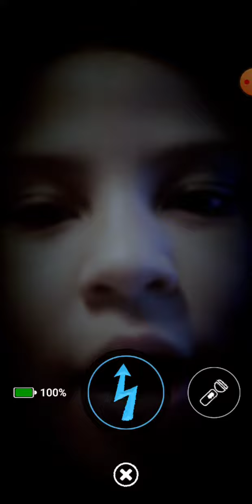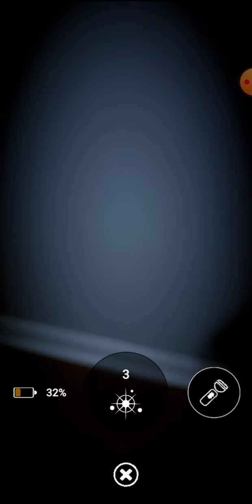toy freddy with 8 bit baby cpu